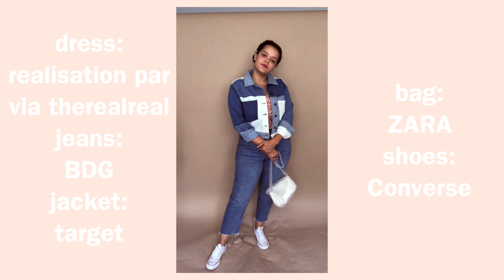HOW TO STYLE | Midi Dresses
Hey guys! Hope you enjoy this video about how to style midi dresses! In this video I am showing you how I would style the Realisation Par Amelia Nudite Dress. I bought mine on The Real Real.
Principessa3x, Morgan Alexis

ON ME »
Jewelry | Mejuri & Chloe

EQUIPMENT »
EDITING SOFTWARE | FINAL CUT PRO X

This video is about styling midi dresses and about styling the Realisation Par Amelia Nudite Dress.